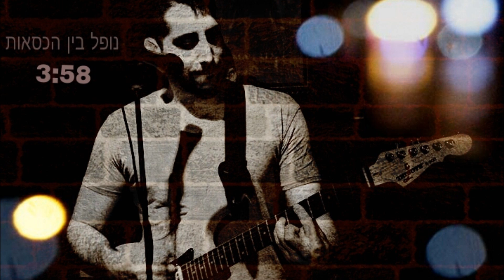מתן שיטרית - נופל בין הכסאות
מילים ולחן - מתן שיטרית
הפקה מוסיקאלית מיקס ומאסטר - ראלף הובר  - archive recording studio

מילים:
את יודעת זה ממש לא פשוט
לפעמים אני מרגיש בתוך סיוט
ואף אחד כבר לא שווה
ואין לי ברירה לחיות עם זה
את צופה בי מרחוק , וקוראת את המחשבות
שנדדו להם מזמן
אני מחכה לך בנתיים
רוצה לבנות חיים, חיים מאושרים
וככה סתם אני נופל בין הכסאות
אני נופל בין הכסאות

אני נופל וקם ללא שום תקנה
אני לא מפר את ההבטחות כמו שאת יודעת
וככה סתם עולה לי רגש החרטה
אני לא נשבר , אני לא נמעך , אני לא נדרס
אני אולי כבר לא מכאן

כמו דמות פרוצה
את חודרת לכיוונים אחרים ולא מחכה
תפסיקי לברוח ולנסות להסתדר
על המיטה שלי שוכבת ללא שום הכרה
ברגע מופלא
רצית כל כך אושר, עייפנו ביושר